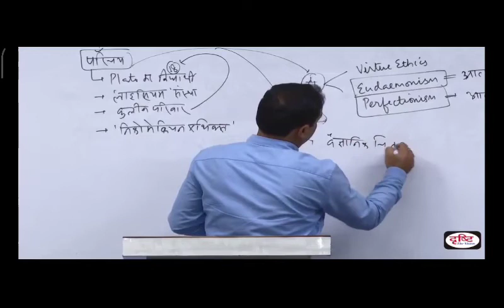socretes vikasdivyakirtisir drishtiias